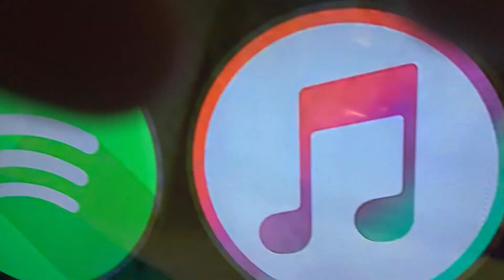March 18, 2021